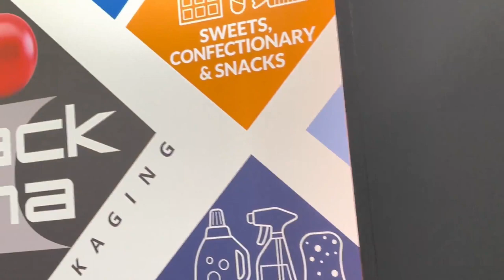05/05/2022 Intervista Segretario di Stato Fabio Righi - Pharminthech 2022